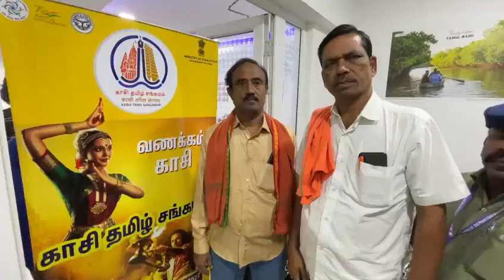20 November 2022(2)